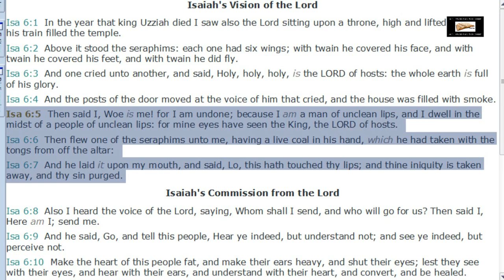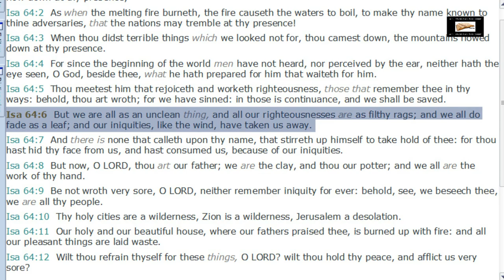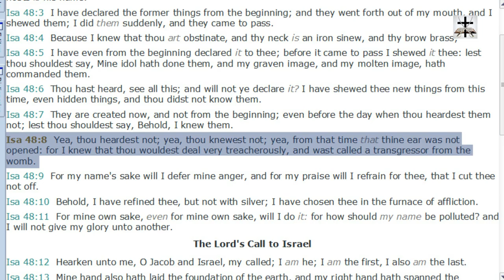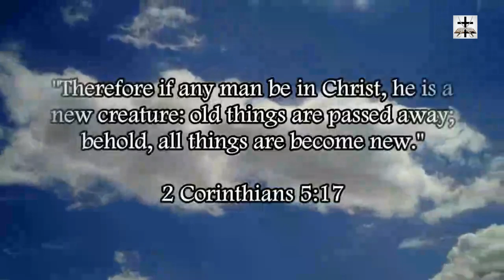Pelagianism Luciferian Heresy Refuted By The Prophet Isaiah